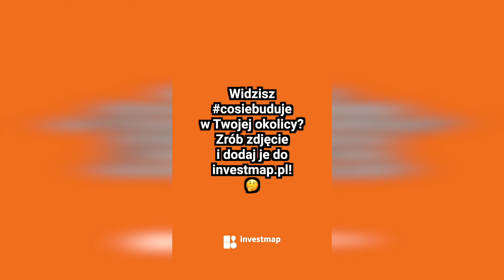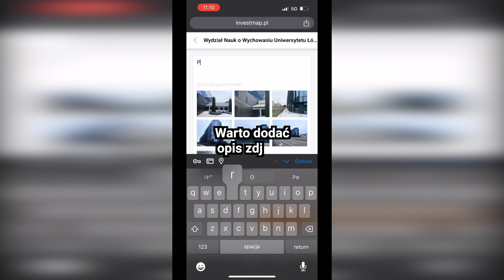Nowe inwestycje w Kielcach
Przyglądamy się kilku ciekawym inwestycjom w Kielcach 🏗️

0:12 Skytrust
2:12 Dzielnica Kielczanka
3:28 Luxury Point
4:07 Apartamenty Wesoła 14
4:38 Wzgórze Karscha

Newsletter Investmap.News  🗞️

Investmap.News to cotygodniowa pigułka rzetelnych i insiderskich informacji z sektora nieruchomości. Nasz newsletter, wysyłany w formacie PDF, kierujemy przede wszystkim do osób podejmujących decyzje biznesowe i odpowiedzialnych za rozwój przedsiębiorstw, a także do analityków rynku.

Podoba ci się ten film? Chciałbyś pokazać na takim swoją inwestycję? Napisz do nas investmap.agency  ✍️